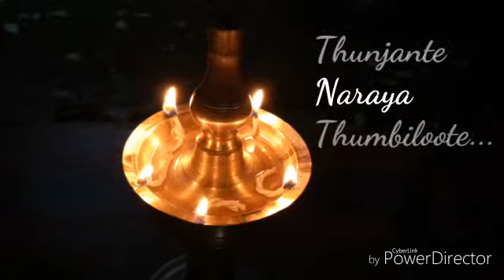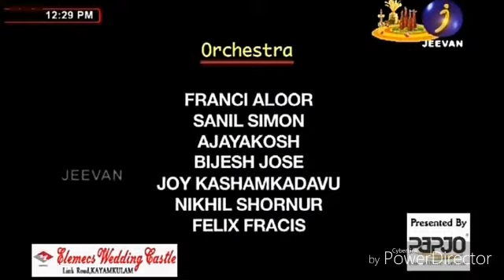AavaniPookkal - Thunjante Naraya - Francy Aloor -Jeevan TV